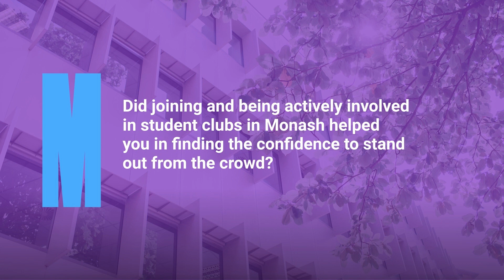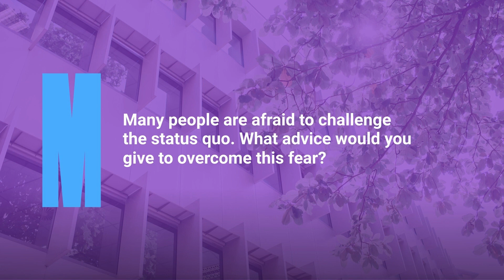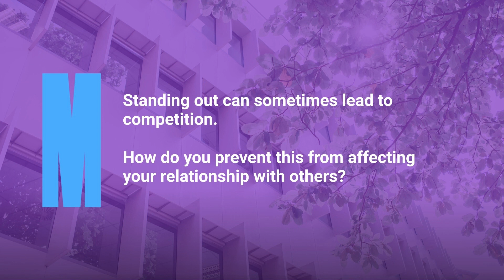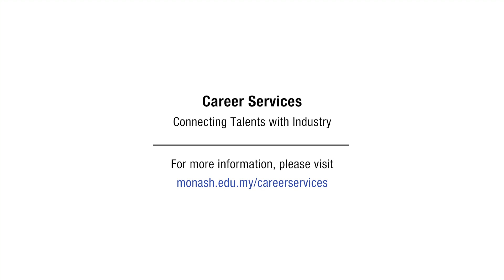Young Graduate Series: Melissa Looi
Watch and listen as Melissa Looi shares her career journey and tips on shaping your career path. “It’s important to keep your head held high and tackle job applications with a mindset that you’re confident you will get the job,” the alumna advises young graduates.